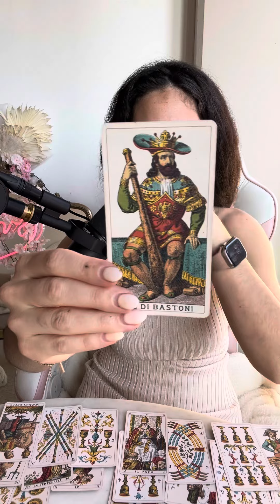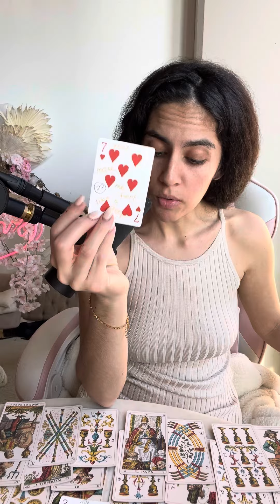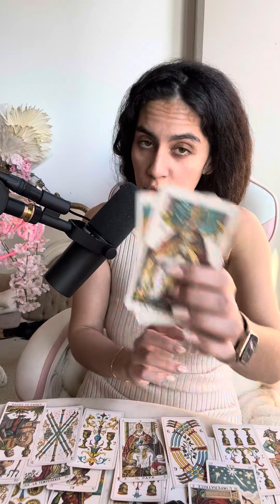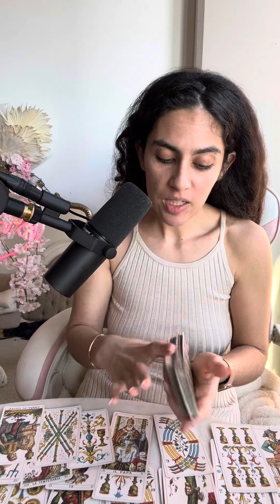CANCER HERE COMES THIS SECRET ADMIRER ABOUT TO CONFESS A WHOLE SEA OF EMOTION FOR YOU 😳February💕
INTRO: 00:00
CANCER February 1-31 Reading: 00:11
extended reading in bio box!: 5:55